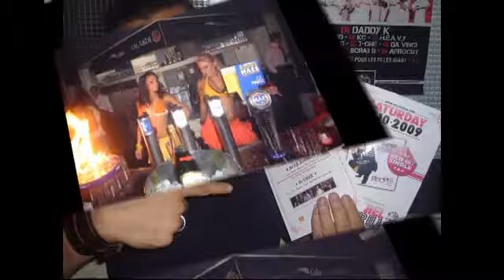Villa Loca Machelen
Song: Ilegales - Ya No Toy Pa Eso